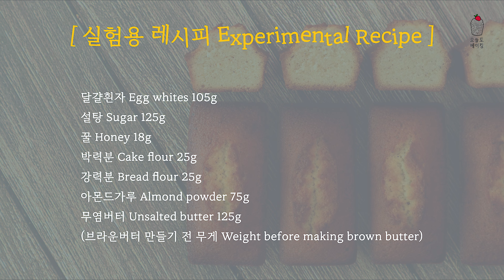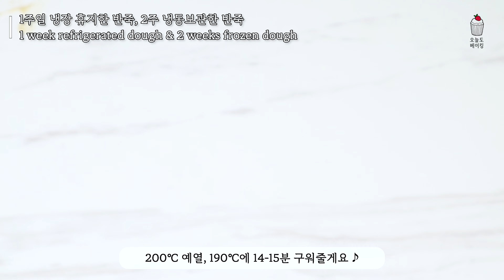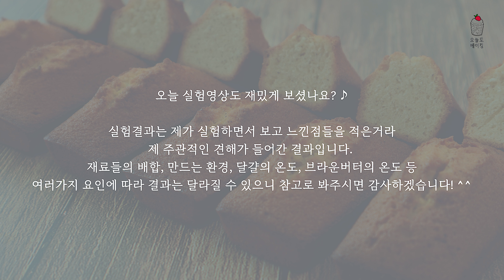🙋‍♀️ Q. 휘낭시에 반죽은 며칠까지 휴지해도 괜찮나요? 반죽 냉동해도되나요? 휴지 안 한 것과 차이가 있나요?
이달은 이런저런 일이 많아서 업로드가 늦어버렸네요. 😂

음 오늘은 많은 분들이 궁금해하실 것 같은😁😁 베이킹 실험 영상을 만들어봤어요!

1)휘낭시에 반죽은 며칠까지 휴지가 가능한지
2) 반죽을 냉동했다가 구워도 괜찮은지
3) 반죽을 휴지 한 것과 휴지 안 한 휘낭시에의 차이가 있는지를 알아보는 실험을 해보았어요!

장장 2주간에 걸쳐서 만든 실험 영상이랍니다. 🤣

오늘 실험 영상중에서는 평소에 어, 오늘은 왜이렇게 구워졌지? 싶을때 참고할만한 부분이 많은 것 같아요!
저도 실험하면서 평소 궁금했던 부분들을 해결할 수 있었습니다.

영상에도 나와있지만 실험결과는 레시피마다, 재료의 온도, 작업환경 등 여러가지 상황에따라 다르게 나올 수 있으니 참고해주세요!

오늘 영상도 재밌게 시청해주시길 바랍니다. ☺

* 실험용 레시피는 제 쫀득한 기본휘낭시에 영상으로 만들었습니다.
만드는 방법은
이 영상에 자세히 나와있으니 참고해주세요. ^^